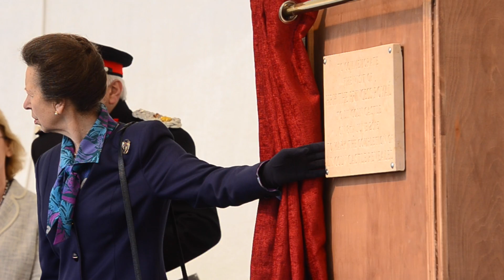Lincoln Castle Official Opening by HRH Princess Anne June 8 2015